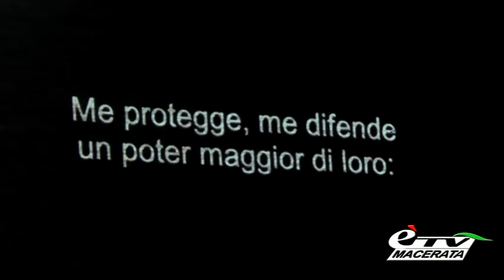MACERATA OPERA FESTIVAL 2016. NORMA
IMMAGINI E MONTAGGIO DI ROBERTO PROPERZI

Opera in due atti di Vincenzo Bellini su libretto di Felice Romani, tratto dalla tragedia Norma, ou L’Infanticide di Louis-Alexandre Soumet.
Rappresentante CASA RICORDI, Milano
Maria José Siri: Norma
Rubens Pelizzari: Pollione
Sonia Ganassi: Adalgisa
Nicola Ulivieri: Oroveso
Rosanna Lo Greco: Clotilde
Manuel Pierattelli: Flavio
Direttore Michele Gamba
Regia Luigi Di Gangi e Ugo Giacomazzi
Scene Federica Parolini
Costumi Daniela Cernigliaro
Luci Luigi Biondi
Maestro del coro Carlo Morganti
Assistente alla regia Luca Mazzei
Assistente alle scene Eleonora De Leo
Assistente per i movimenti mimici Giuseppe Sangiorgi
Fondazione Orchestra Regionale delle Marche Coro Lirico Marchigiano “Vincenzo Bellini”
Complesso di palcoscenico Banda “Salvadei”
Coproduzione con la Fondazione Teatro Massimo di Palermo
Direttore di scena Giacomo Benamati
Direttore musicale di palcoscenico Gianfranco Stortoni
Vocal coach Simone Savina
Maestro di sala Claudia Foresi
Maestri di palcoscenico Marta Marrocchi, Sabrina Scaramelli
Maestro alle luci Melissa Mastrolorenzi
Maestro ai sopratitoli Daniele Gabrielli
Mimi Paolo Andrenucci, Simone Baldassarri, Andrea Bassi, Matteo Canesin, Alessia Lucia Donadio, Roberto Marinelli, Lucia Marinsalta, Chiara Muscato, Marta Negrini, Ezio Passacantilli, Fulvio Sacco
Figuranti Mattia Intermesoli, Israel Osunbur
Direttore di palcoscenico Mauro De Santis
Responsabile allestimento e servizi di palcoscenico Enrico Sampaolesi
Ufficio tecnico Francesco Lozzi
Logistica Giorgio Alici Biondi
Scenografo realizzatore Serafino Botticelli
Capo macchinista Secondo Caterbetti
Capo elettricista Fabrizio Gobbi
Responsabile sartoria Simonetta Palmucci
Responsabile vestizioni Maria Antonietta Lucarelli
Capo attrezzista Emanuela Di Piro
Capo squadra aiuti tecnici Mauricio Cesar Pasquali
Supervisore trucco e parrucchieria Raffaella Cipolato
Responsabile parrucchieria Serena Mercanti
Responsabile trucco Sara Croci
Coordinatrice personale di sala Caterina Ortolani
Fotografo Alfredo Tabocchini
Scene Laboratorio Scenografia Pesaro di Lidia Trecento, Montelabbate (PU)
Attrezzeria Laboratori del Macerata Opera Festival
Costumi e Calzature Sartoria del Macerata Opera Festival,
Teatro Massimo di Palermo, Accademia di Belle Arti di Palermo Parrucche Audello, Torino
Illuminotecnica Seven, Ancona
Fonica AMS, Macerata
Sopra_titoli e audio descrizioni Macerata Opera Festival e Università di Macerata